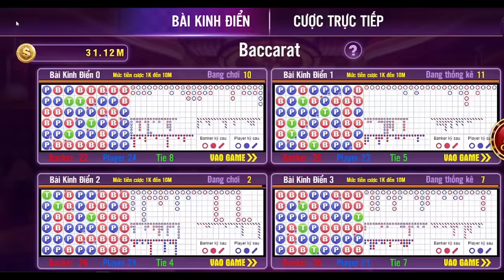Baccarat | link tải baccarat 2024 | Thủ tuật bắt bài khi chơi baccarat luôn thắng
Như ở tiêu đề video , Tôi hướng dẫn cách bạn cách chơi baccarat sao cho hiệu quả ,
có thể kiếm được tiền từ các con game hiện nay như go88, sunwin , tdtc